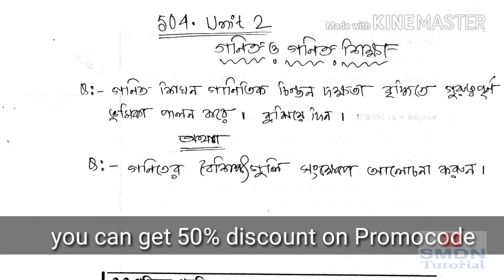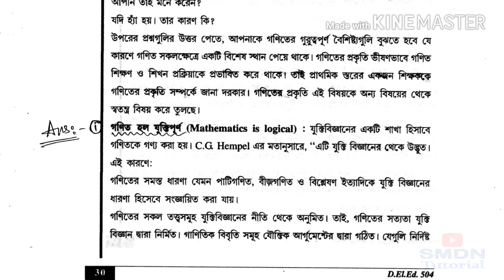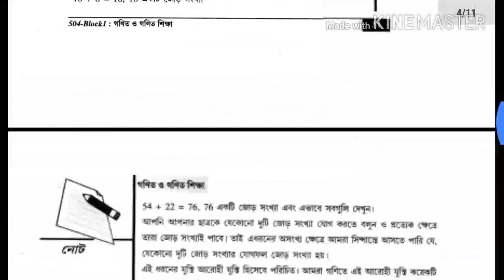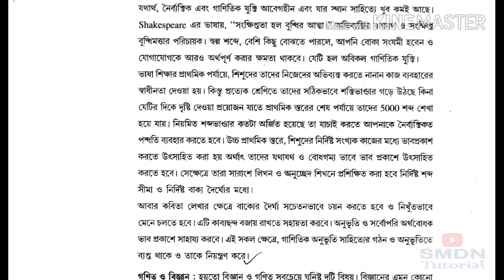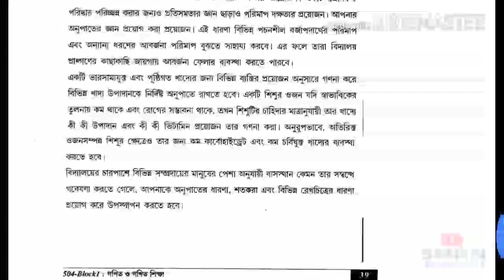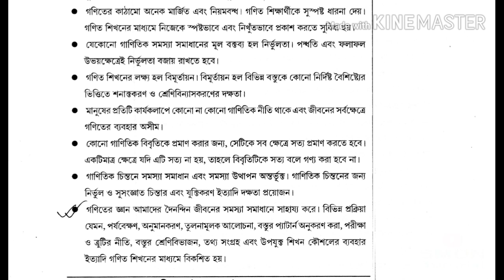504 Unit 2 l 5 & 10 Marks Answer with pdf download link l SMDN Tutorial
Download this content as pdf